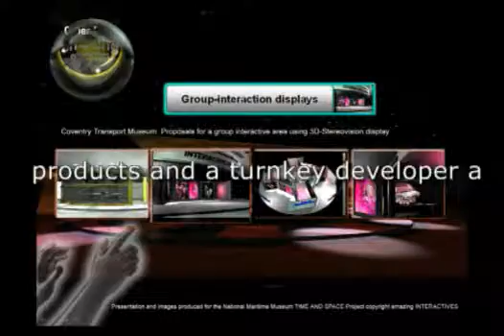Amazing Interactives: The 3D Experts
Edutainment 3D Software development